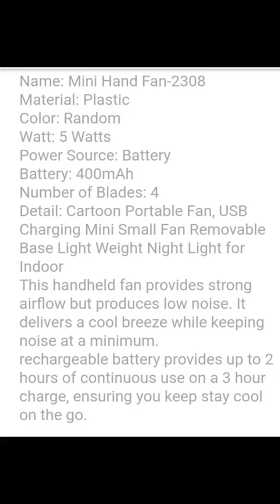August 5, 2023